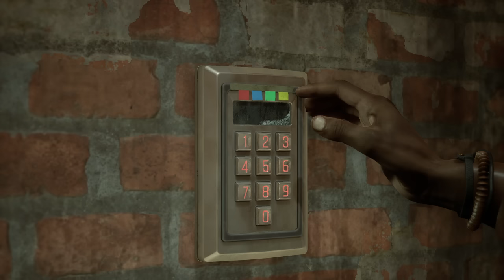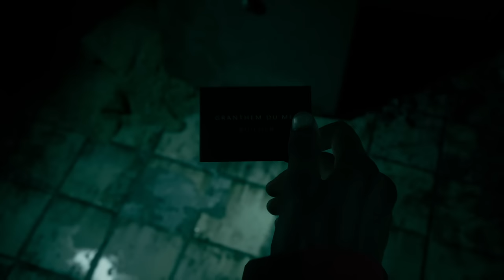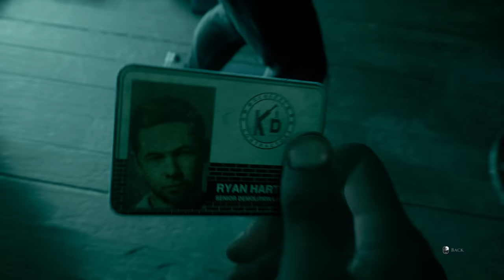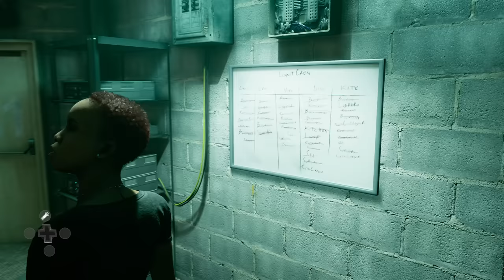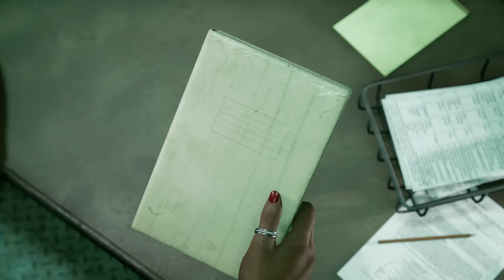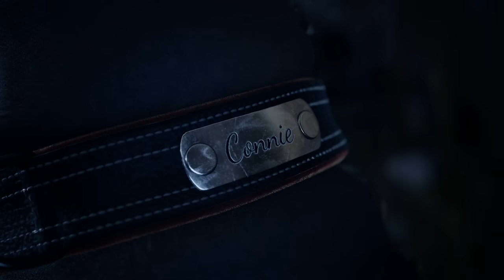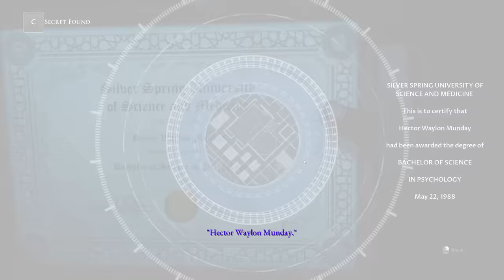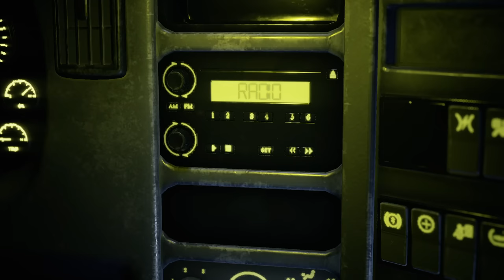The ending EVERYONE wanted - Part 2 - The Devil in Me (Multiplayer)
The Dark Pictures Anthology's The Devil in me, first part of two. Follow me and Fooster in to a replica of The Murder castle of 1890s Chicago.

Big thanks to Supermassive Games for the keys.

Spa: 00:00
The hub: 00:40:18
Lighthouse: 01:08:48
The escape: 01:36:09